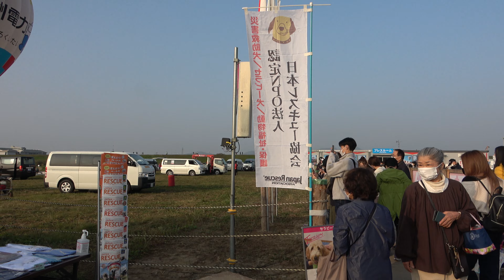【佐賀バルーンフェスタ】NPO法人_日本レスキュー協会ブース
佐賀バルーンフェスタにブースを構える日本レスキュー協会